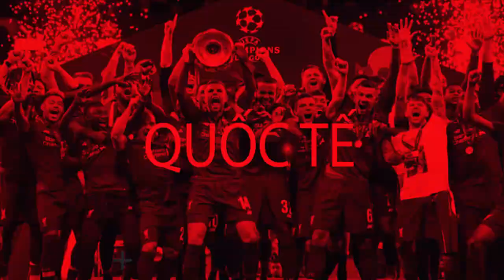"Hót" bóng đá 21/12: ĐT Việt Nam độc nhất AFF Cup, Messi có thể tham dự World Cup 2026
ĐT Việt Nam sở hữu đặc điểm độc nhất tại AFF Cup 2022, Thái Lan ra quân thắng lợi nhưng chưa trọn vẹn hay Messi có thể thi đấu World Cup 2026 là những tin bóng đá đáng chú ý hôm nay 21/12.